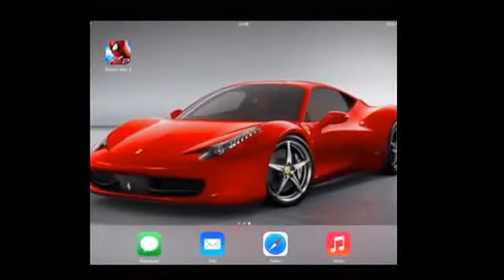The amazing spiderman 2 ios/android app review part (2)